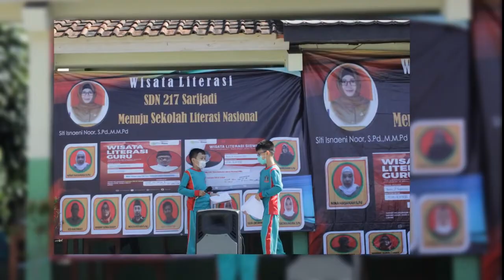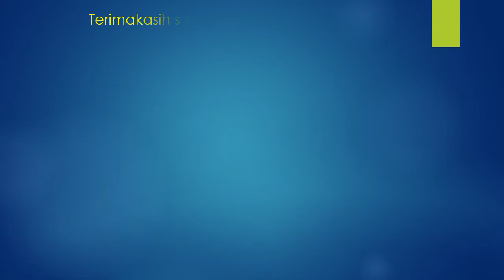Implementasi literasi siswa menulis Puisi dan pantun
Implementasi literasi siswa merupakan program dari Forum Menulis Indonesia (FIM) yang harus di implementasikan oleh guru motivator literasi terpilih dalam upaya menjadikan sekolah menjadi sekolah literasi nasional. Puisi dan pantun adalah salah salah satu literasi yang harus ditulis oleh para siswa. semoga literasi siswa ini merupakan bagian dari upaya terciptanya gerakan literasi sekolah dan Indonesia menjadi kiblatnya literasi dunia.